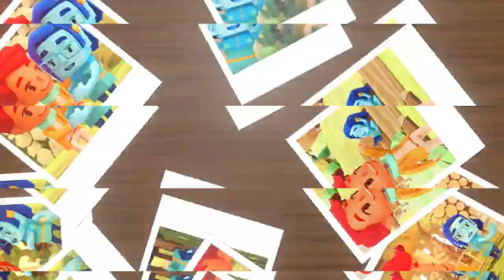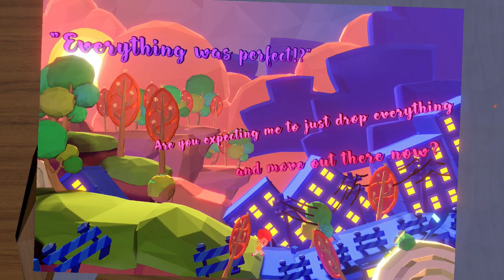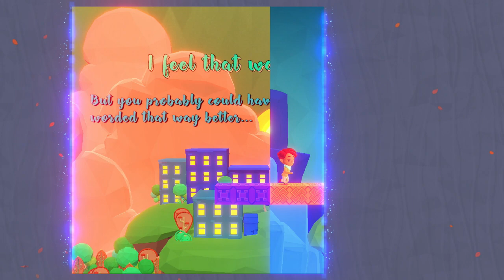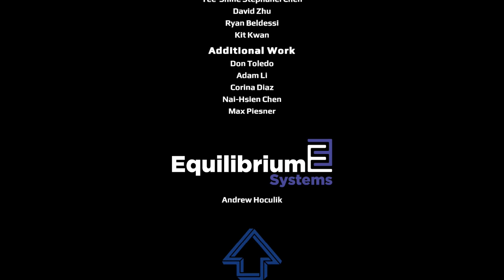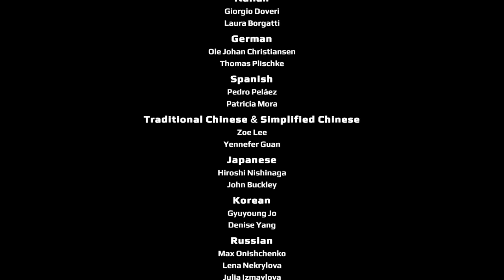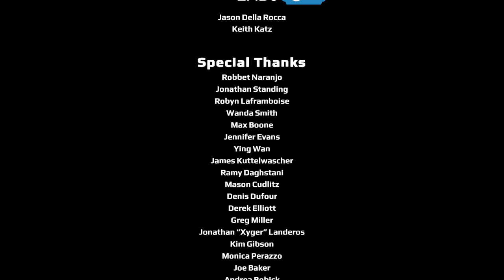A Fold Apart - Full Game Walkthrough / Puzzle Guide (PS4, No Commentary)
Welcome to my video guide for A Fold Apart! This guide will show you how to complete all the puzzles in the game. There is no platinum available, but there are still 10 trophies you can earn (all of which you'll get by following this video).

The breakdown of the Chapters is as follows:
»Chapter 1: The story starts at 00:01:00, the puzzles start at 00:02:51
»Chapter 2: The story starts at 00:05:40, the puzzles start at 00:08:20
»Chapter 3: The story starts at 00:19:05, the puzzles start at 00:21:15
»Chapter 4: The story starts at 00:35:10, the puzzles start at 00:37:10
»Chapter 5: The story starts at 00:43:19, the puzzles start at 00:44:08
»Chapter 6: The story starts at 00:56:05, the puzzles start at 00:56:30

→ Developed By: Lightning Rod Games
→ Published By: Lightning Rod Games

» Recorded via PS4 / El Gato